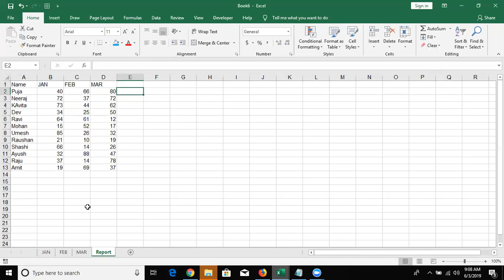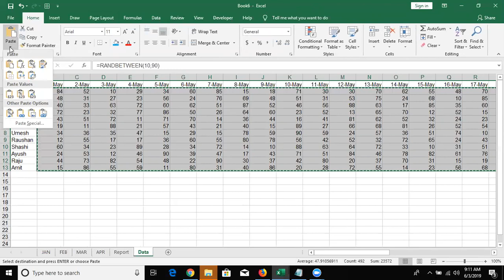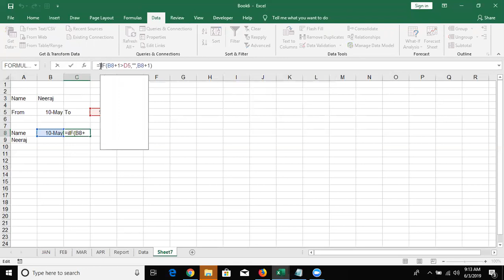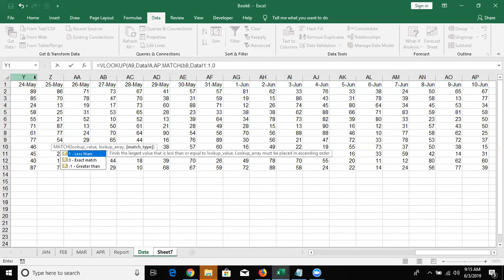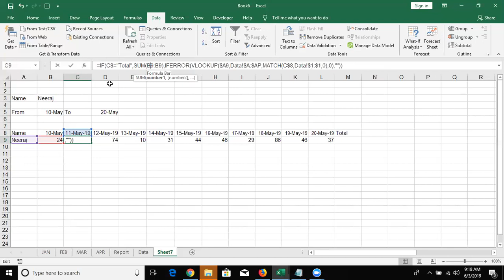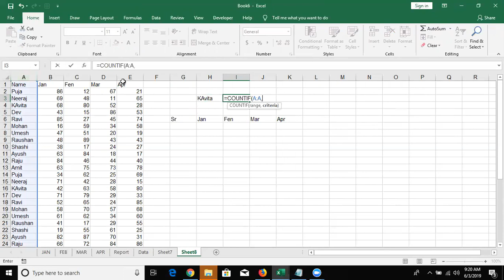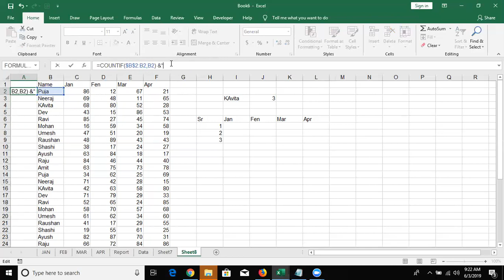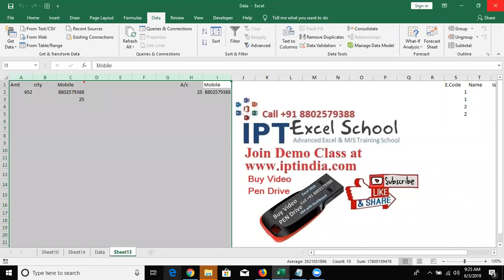VLOOKUP Triks in Hindi